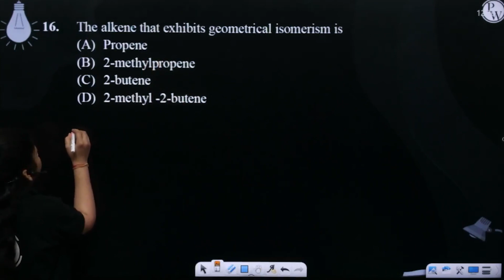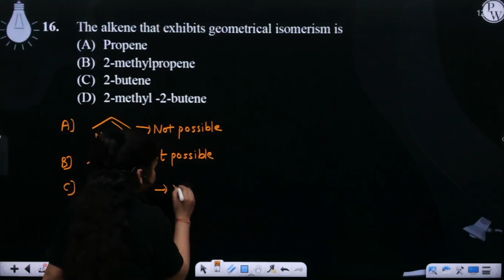The alkene that exhibits geometrical isomerism is....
The alkene that exhibits geometrical isomerism is 📲PW App